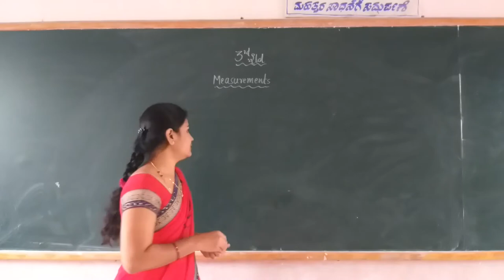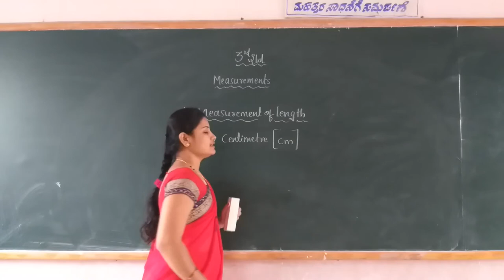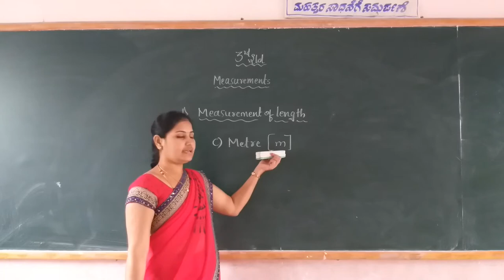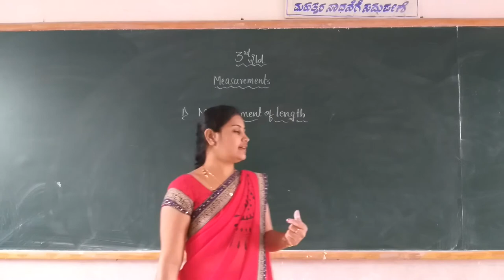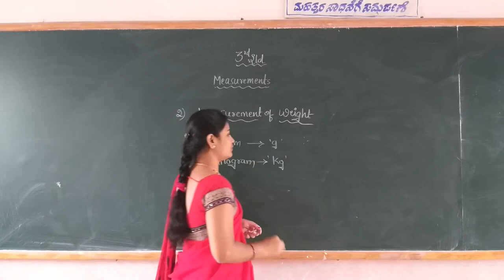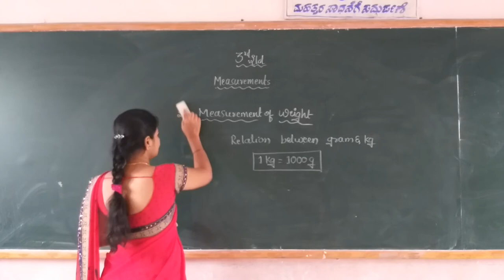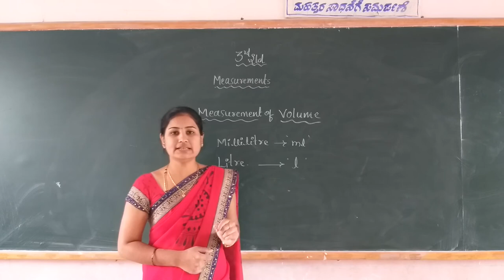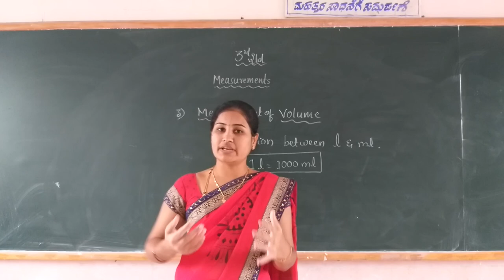3rd Maths Measurements Part 1 class by Vidya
3rd Maths Measurements Part 1 class by Vidya